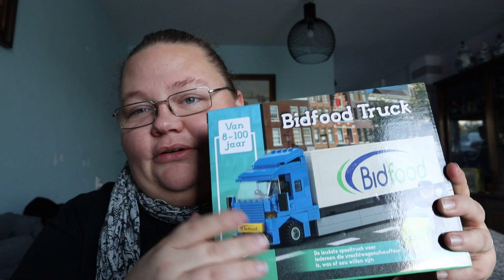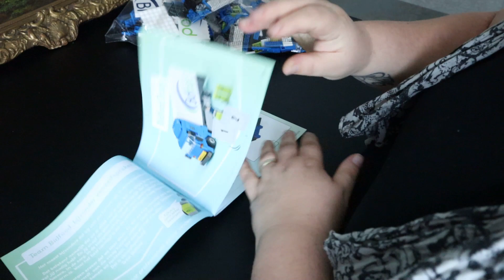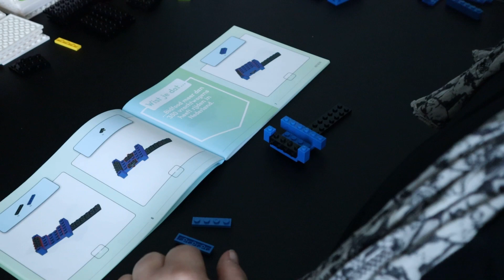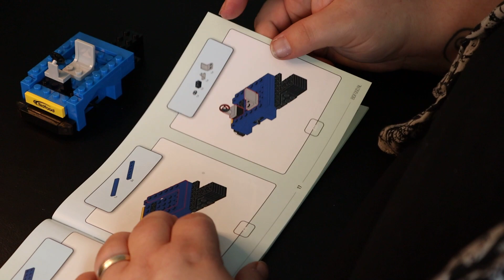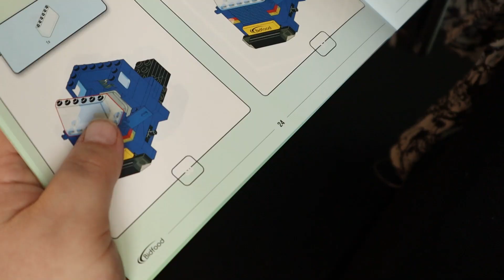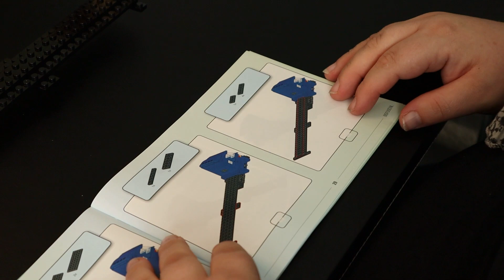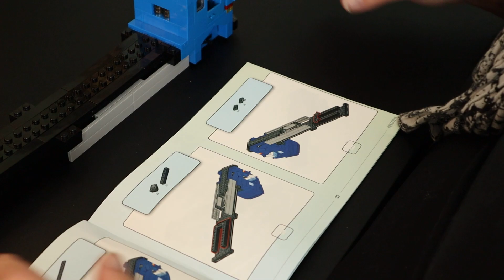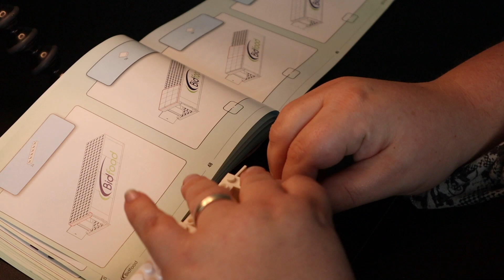Bidfood truck LEGO vrachtwagen bouwen voor mij man daar word hij blij van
hoi hoi leuk dat jullie naar een nieuwe andere video kijken
is effe iets anders maar wel leuk om het te delen met jullie
hij heeft deze van zijn baas gekregen net als zijn andere collega's
en ik kreeg de eer om het in elkaar te zetten en dacht meteen zal ik het dan op nemen dat vond hij helemaal leuk zo gezegd zo gedaan ik hoop dat jullie er van hebben genoten net als ik van het bouwen van truck